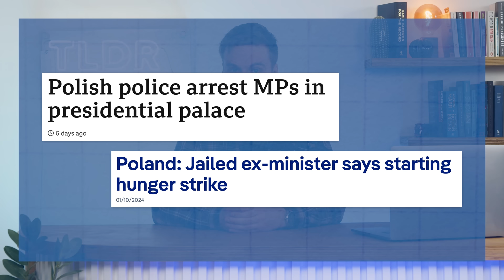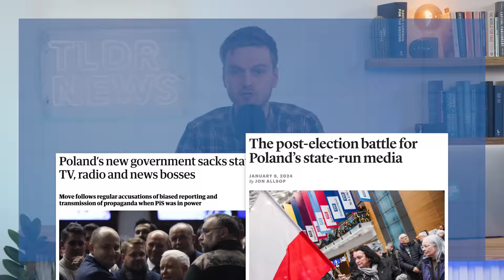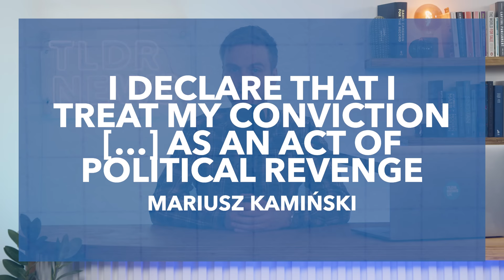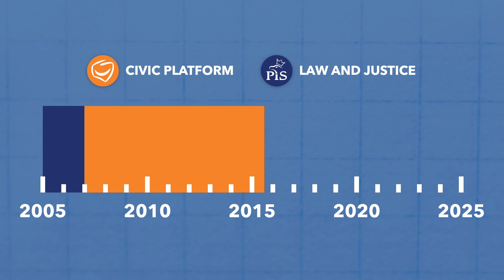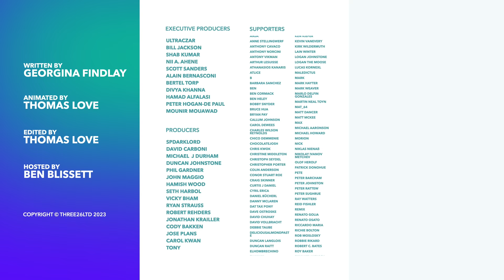Why Poland’s Political Crisis is Hotting Up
In this video, we explain the ongoing political power struggle in Poland, the historic rivalry between its two biggest parties, and whether the recent escalation could trigger a constitutional crisis.

0:00 Intro
0:48 Poland’s Power Struggle
3:28 Political Background
6:00 What Next?
7:28 Political Background